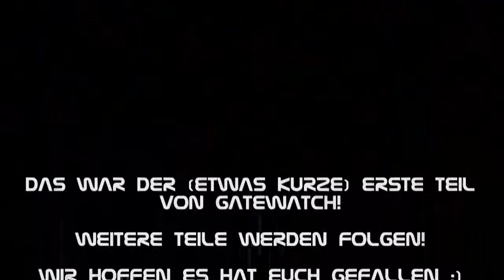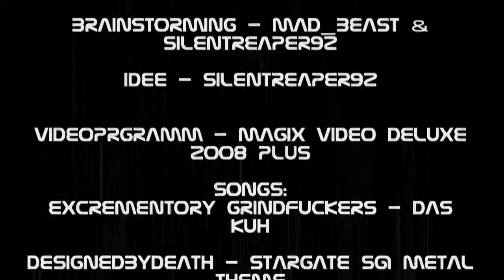Gatewatch - Part 1: Carter's Laster RELOADED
Carter hört zu laut Metal während der Arbeit, weshalb der neue General am ersten Arbeitstag aufgrund von Stress und Aufregung draufgeht. Sie, Jackson und Teal'c beschließen deswegen auf das Egypt Desert Festival zu gehen, dass Carter die Ohren so rausblasen soll, dass sie taub wird und alle ihre Ruhe haben. O'Neill bekommt dies, aufgrund des zu hohen Alkoholkonsums am Vortag, jedoch eher beiläufig mit

Ich weiß das Video ist kurz aber es ist zumindest schonmal der Anfang :D Weitere Teile werden folgen

ACHTUNG: Dies ist die "Reloaded" Version, in der die Stimmen noch etwas nachgebessert wurden; sollten jetzt allgemein besser verständlich sein :)

Kommentare und Bewertungen sind erwünscht, wir freuen uns über euer Feedback